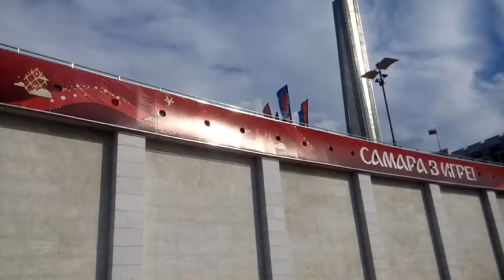Фонтан и гора Меркушкина!А Вы,что оставите после себя?!